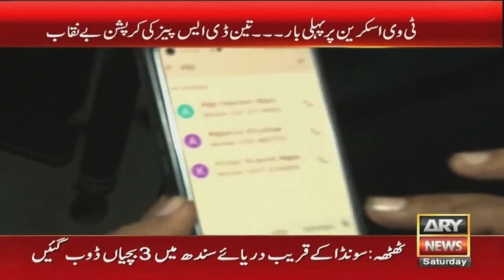Karachi Ke Elaqay Quaidabad Ka DSP Bhi Rishwat Khor Nikla - Iqrar ul Hassan